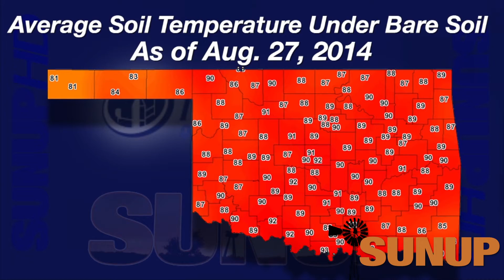Mesonet Weather (8/30/14)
Al Sutherland compares this summer’s temperatures to 2011, and looks at the dry conditions and soil temperatures leading into fall planting.